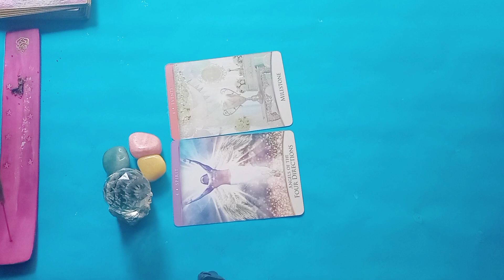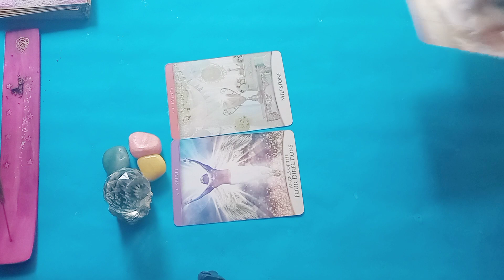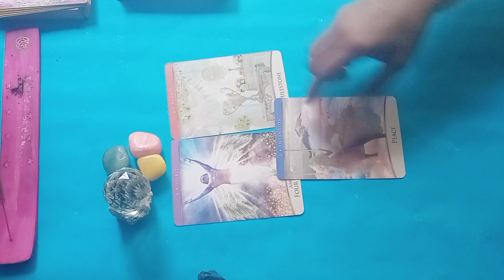un divino con un físico, 😻😱😱